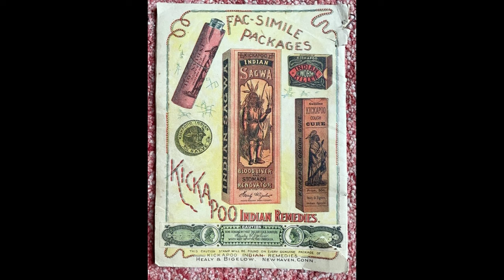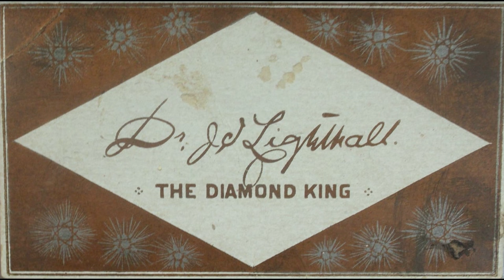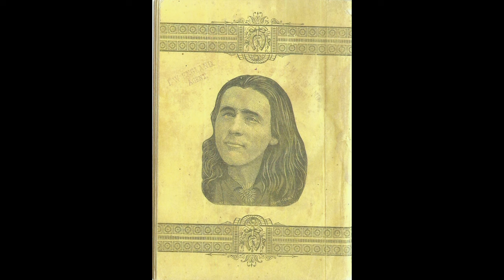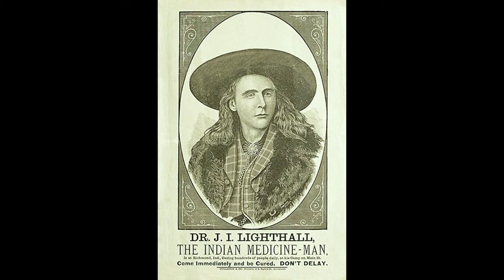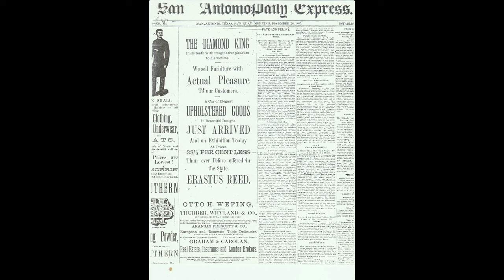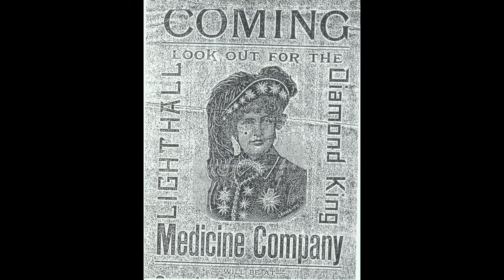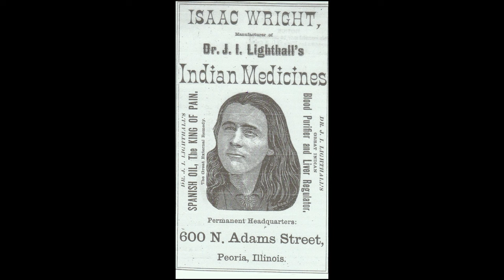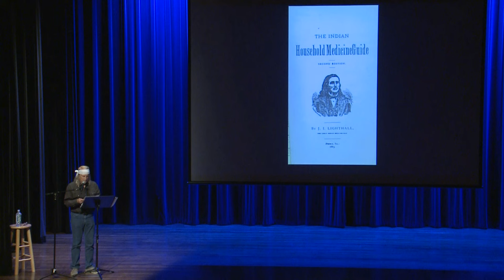Diamond King Medicine Show 💎 👑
While the tonics Dr. J. I. Lighthall, aka The Diamond King, peddled at his 19th century medicine shows may not have been any more effective than the remedies sold by the drugstores of that time, his enthralling presentation style was a powerful placebo that lifted folks' spirits.

Learn the amazing story of medicine showman Dr. J. I. Lighthall with celebrated Texas author Gene Fowler. The Diamond King died in San Antonio days after his 30th birthday in 1886. His death was noted in newspapers from North Dakota to New York to Bristol, England.

Decades after his death, San Antonio papers offered spectacular visual imagery while recalling his captivating stage attire.  This included an ankle-length sealskin overcoat and large sealskin hat that "sparkled with diamonds arranged in designs of large stars," and a red velvet suit with buttons made of $10 and $20 gold pieces. His large sombrero decorated with gold and silver was reportedly a gift from the president of Mexico.

Gene is the co-author of Border Radio: Quacks, Yodelers, Pitchmen, Psychics, and Other Amazing Broadcasters of the American Airwaves, and Metro Music: Celebrating a Century of the Trinity River Groove.